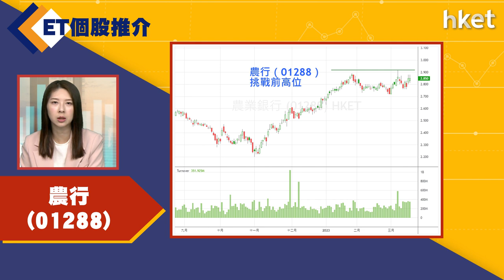【ET個股推介】農行(01288)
今日ET個股推介－農行(01288)